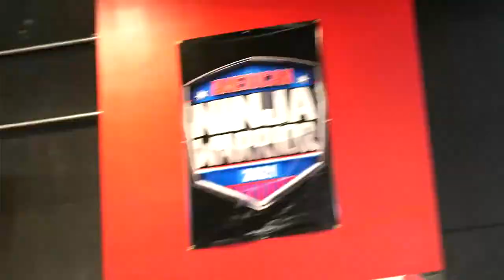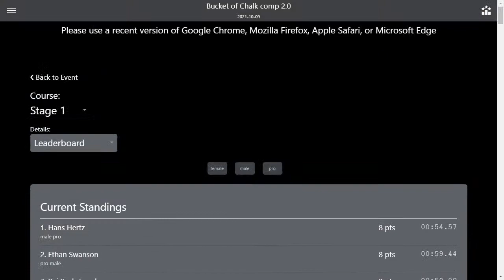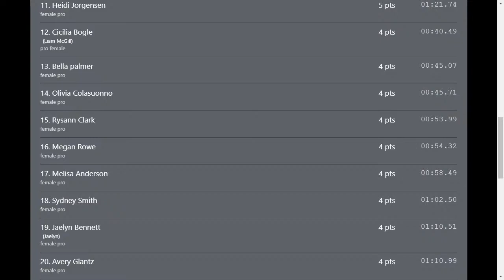Bucket of Chalk - Stage 1 | Wave 4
Revenge of the Bucket, Kaden and Max are back again with another amazing 4 stage competition for Bucket of Chalk and to raise Breast Cancer Awareness!!